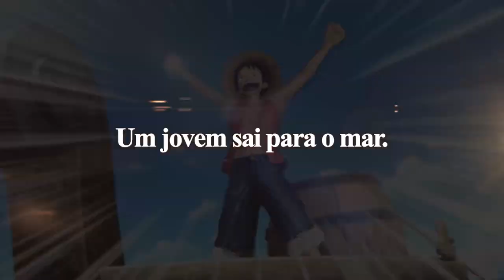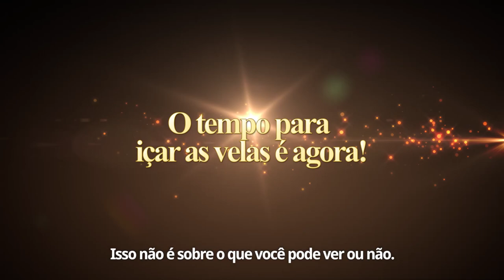One Piece: Pirate Warriors 3 - Jump Festa Trailer (Português)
One Piece: Pirate Warriors 3 is coming to the Americas!

With an even bigger roster, you'll be able to jump and experience an all-new story on PlayStation 3, PlayStation 4, PlayStation Vita, and Steam!